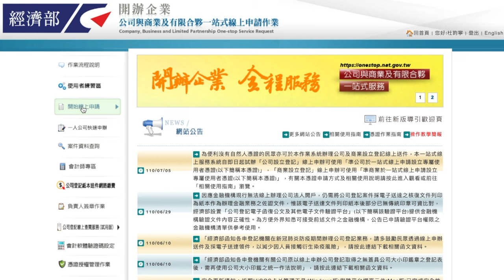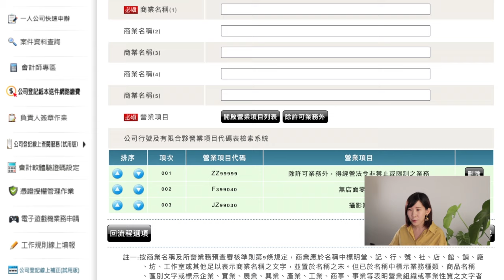創業日記｜不用2000塊就可以當老闆｜我花10天成立一個行號｜營業登記流程分享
這部影片分享我辦理行號登記的過程
希望對創業者們有所幫助

口誤部分 1:49
「行號不同縣市登記名稱不得重複」
更正為「行號同縣市登記名稱不得重複」

相機
 ▶Canon EOS R
麥克風
 ▶RODE-VIDEO-MICRO-指向性麥克風
剪輯軟體
 ▶iMovie

嗨我是老杜，喜歡慢步調的簡單生活。
Reiki：靈氣：一種能量療法
爬蟲系女子，有點冷漠，又有點可愛（？）。

在這裡分享
簡單生活｜龜奴日記｜好物分享｜自宅創業